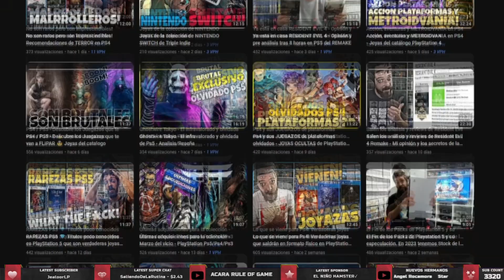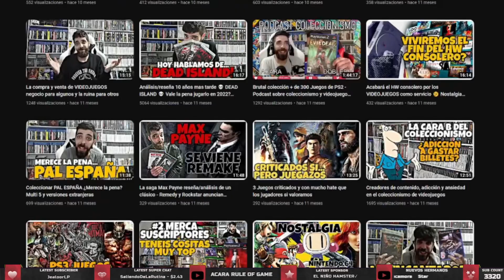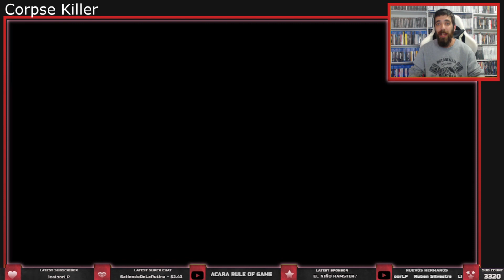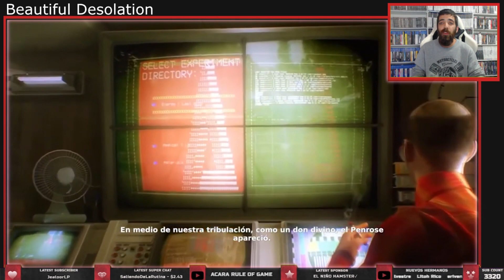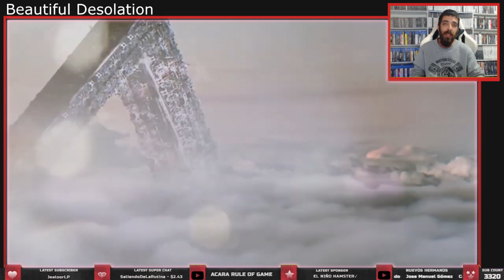#9 - Compras prioritarias PS4 - Juegos de PlayStation 4 recomendados